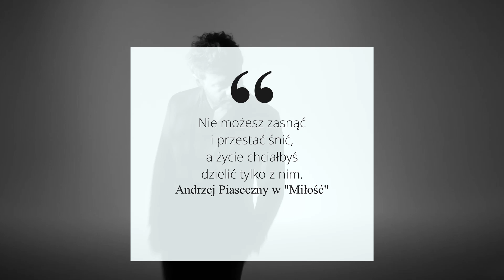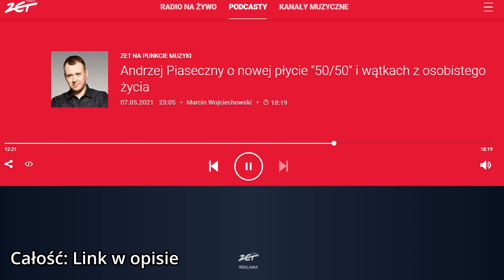Coming out Piaska w Radio Zet! || Krótko i na temat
Elo morelo, dziś szybka akcja nt. oficjalnego wyjścia z szafy Andrzeja Piasecznego w Radio Zet. Obejrzyjcie i dajcie znać, co myślicie. Pamiętajcie o kulturze osobistej ;)

↓Social media↓
Dodaj mnie!

↓Timestamps↓ ­­­­­­­­
00:00​ Elo morelo
00:30 Coming out Piaska
02:57 Subskrybuj kanał